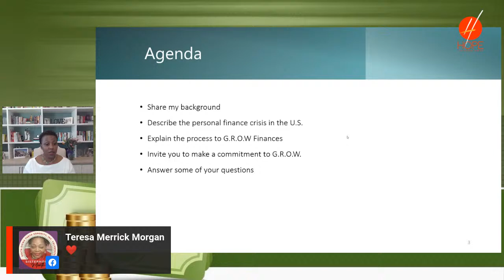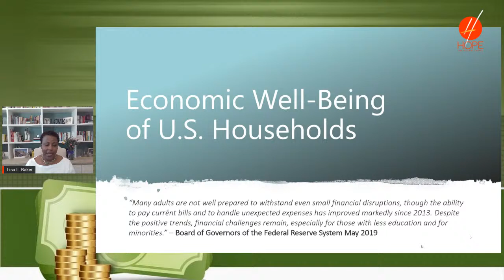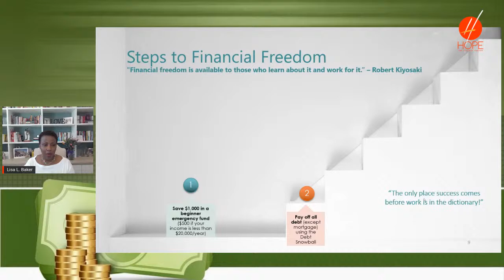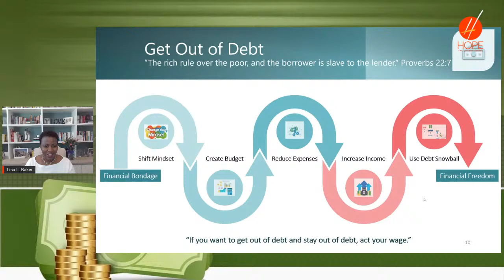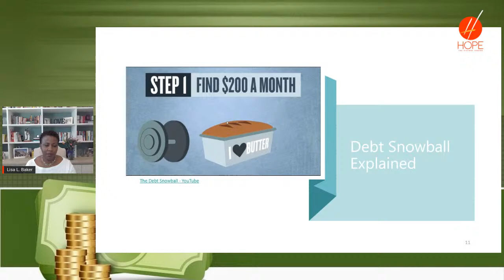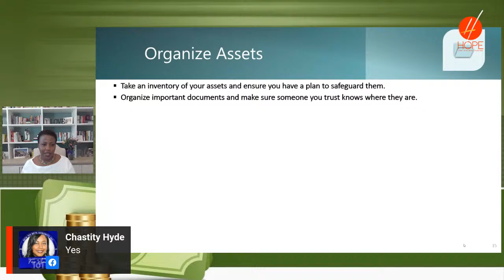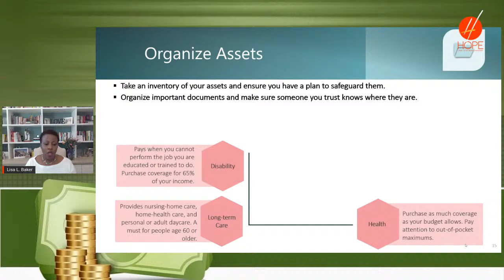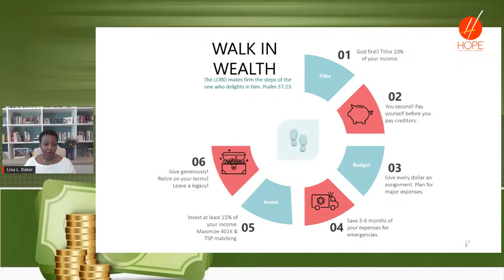Financial Fitness Seminar with Lisa Baker | 4.2.21 | 10AM EST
Join us for our monthly Financial Fitness Seminar with Personal and Executive Coach Lisa Baker. Over half of Americans live paycheck to paycheck. According to the 2018 Report on the Economic Well-Being of U.S. Households, 40% of Americans cannot afford a $400 emergency.

Despite these facts, here’s the truth: God gives us the ability to get wealth and
supplies all our needs according to His riches but We must do our part.

In this session, you’ll learn how to G.R.O.W. your finances and take steps to
walk in wealth.